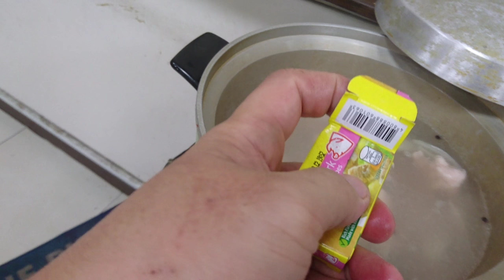Buhay ofw vlog#14 Lutong bahay bagong style sa pgluto ng nilagang pork.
Madaliang luto ng nilagang baboy.. Bagong istilo ng pgluto.